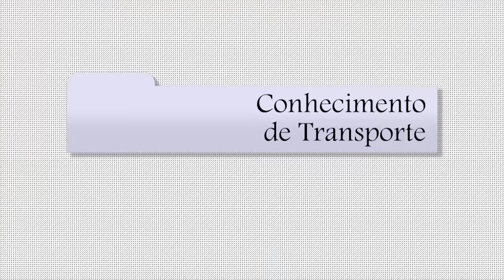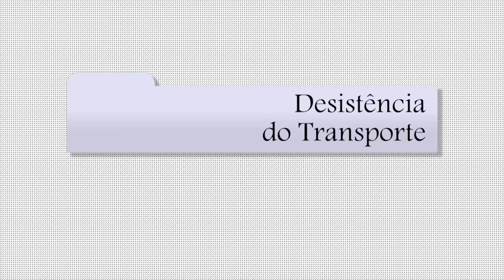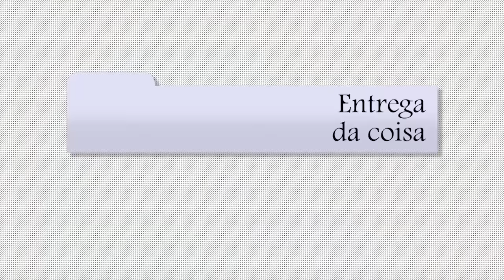Contrato de Transporte de Coisas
Videoaula sobre contrato de transporte de coisas.

Não deixe de assistir às demais webaulas sobre outros temas de Direito Privado, inclusive sobre outros aspectos do contrato de transporte, no nosso canal "ricardoluizmarques" aqui no Youtube.